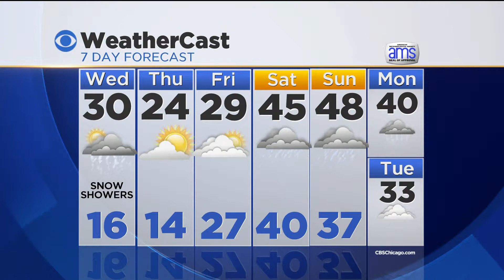Megan Glaros 2014-11-19WED CBS 2 News at 1100AM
Megan Glaros on November 19, 2014.